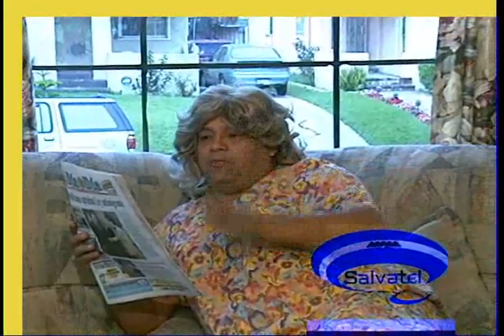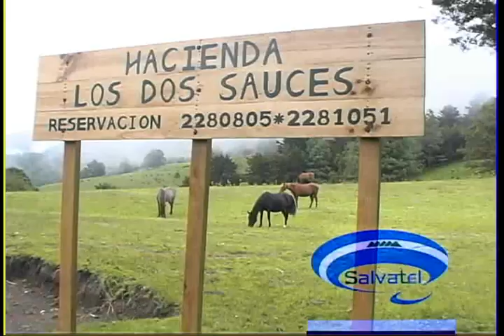El Salvador, "¡¡¡Encaramarse!!!", Koki y Sus Bayuncos, Comedia, Bayuncadas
Segmento turistico, "Los Dos Sauces, Chalatenango, El Salvador"